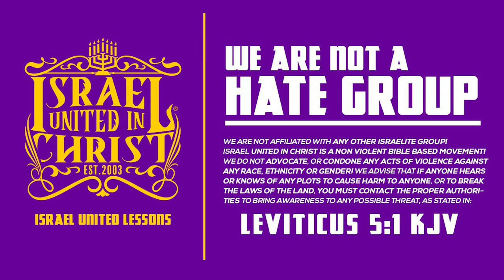The Father's A$$ Whoopin